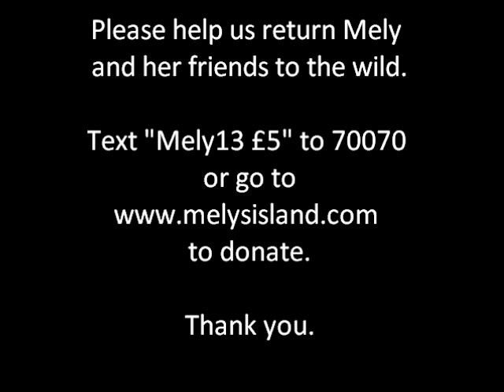Help us set Mely free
International Animal Rescue is appealing for funds to purchase a small island in Western Borneo to give Mely and the other adult orangutans at IAR's temporary rescue centre their first taste of freedom.

The site of the temporary centre is extremely small and all the adults are in need of more space to exercise and develop the strength and skills they will need if they are one day to survive in the wild.

To find out how you can help us return Mely, Monte, Pingky and their friends to the wild, or simply text "Mely13" and your donation amount (£1, £2, £3, £4,£5, £10) to 70070.